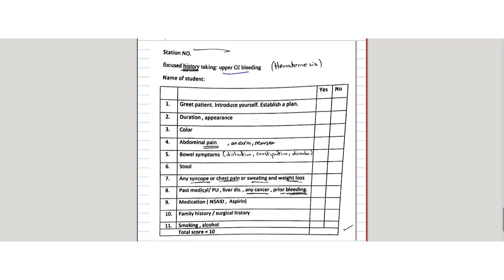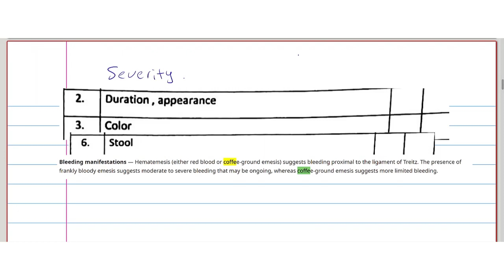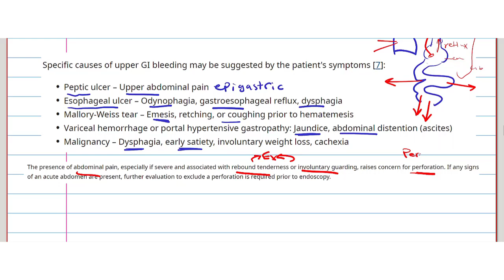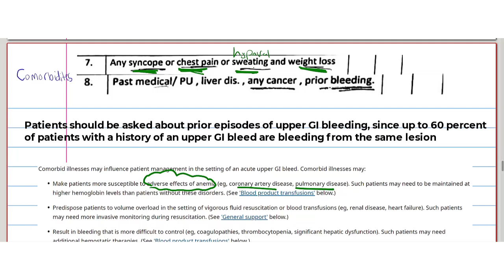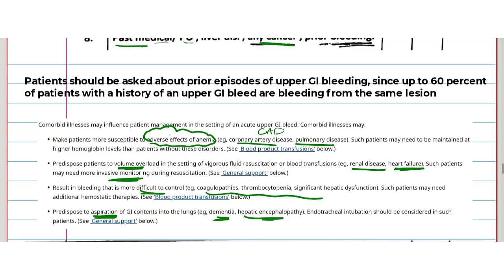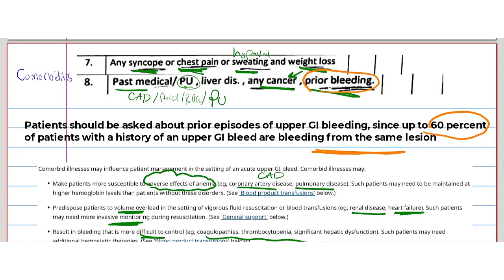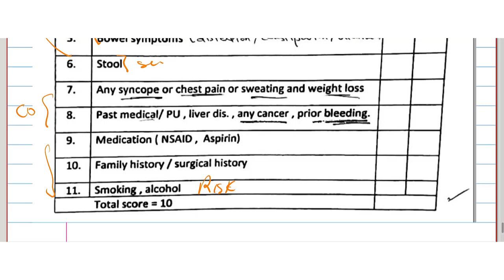Focused History: Upper GI Bleeding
Presented by Hamza Salim, 4th year medical student, Baghdad University.

Screenshots are from the official site of UpToDate. They were taken with permission as a part better evidence program to spread evidence based medical knowledge for Iraqi students.